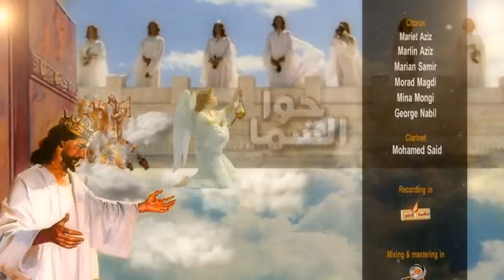جوا السما مرنم ستيف سليمان